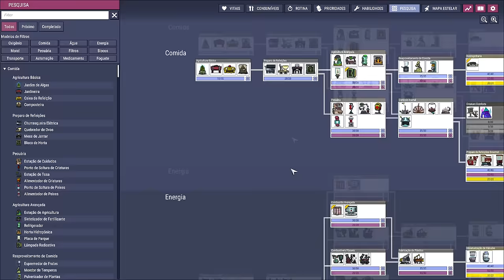☢️Oxygen not Included - Preparando viagens espaciais com comida de luxo e um grande projeto. EP87